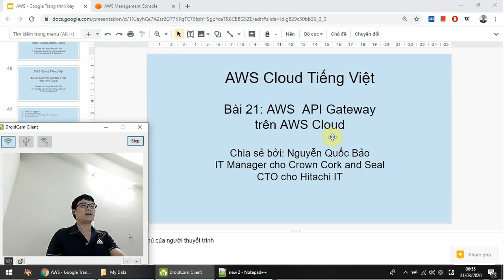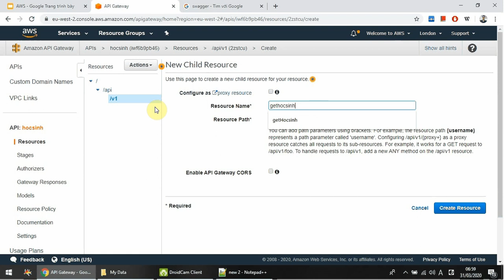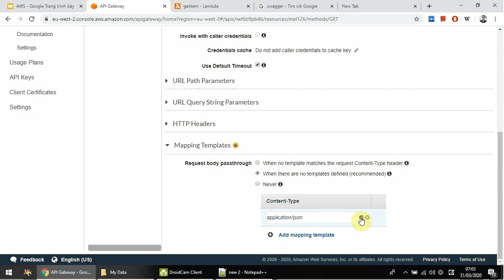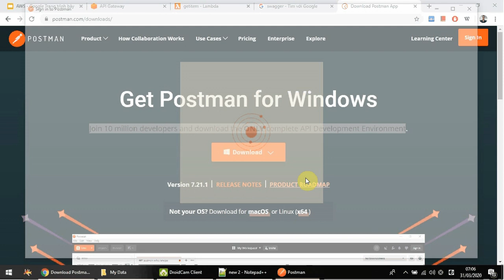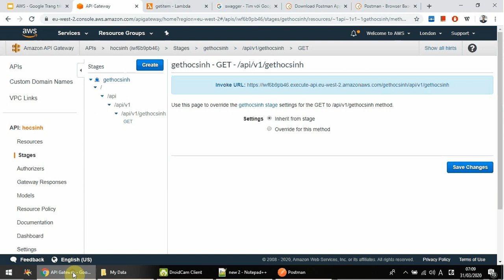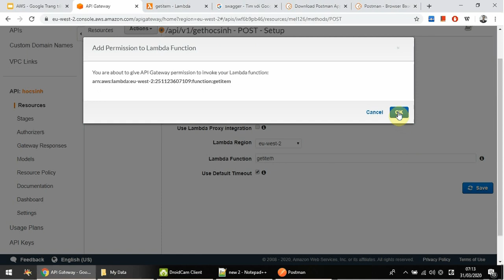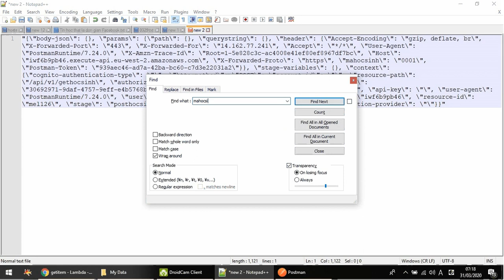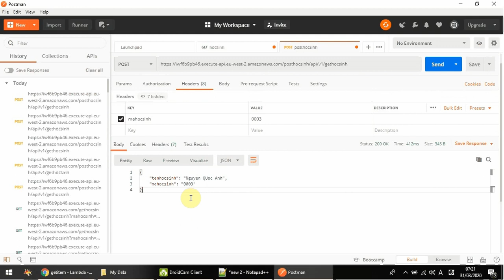Bài 21: AWS API Gateway trên AWS Cloud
👨🏻‍🏫  AWS  API Gateway trên AWS Cloud

👍 Like me!

📕 Danh sách đầy đủ các khóa học như AWS, DevOps, FullStack, Dockers, Jenkins, Tin học Văn phòng, Quản lý dự án, Agile Scrum, AI Machine Learning, Big Data...

⚙️ Dịch vụ Freelance
- Tư vấn & triển khai giải pháp hệ thống cho doanh nghiệp
- Phát triển phần mềm Website, Mobile App, PC App

Mr. Bảo
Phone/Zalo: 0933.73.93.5